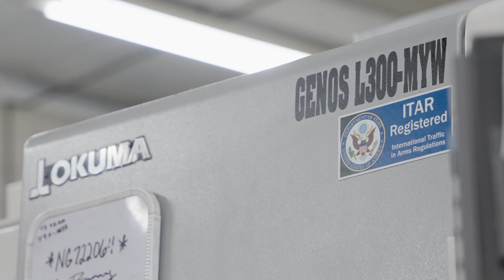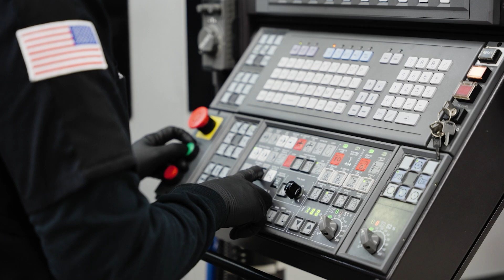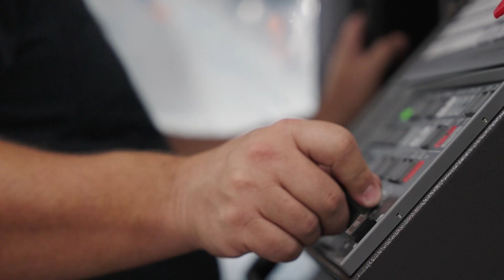From Racing to Aerospace: The Secret to High-Performance Machining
Richard Childress Racing has always been about performance — starting with racing and expanding into aerospace, defense and beyond. The Okuma Shop is where the toughest machining challenges come to life, with advanced technology from Okuma taking precision to the next level. As the industry evolves, RCR is embracing automation to improve efficiency, reduce labor challenges, and keep skilled machinists doing what they do best. Watch now to see how Okuma helps them get it right the first time and stay ahead of the competition!

3GSMG7FILVW11ZIQ